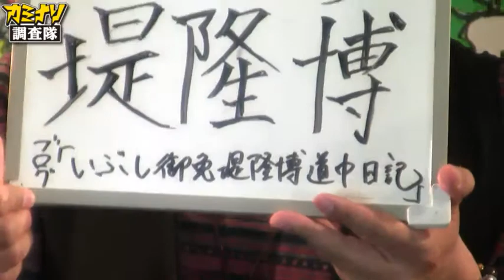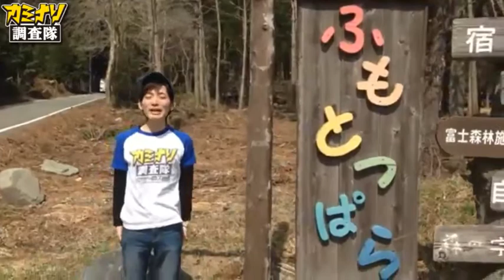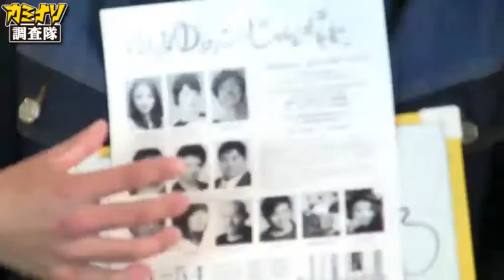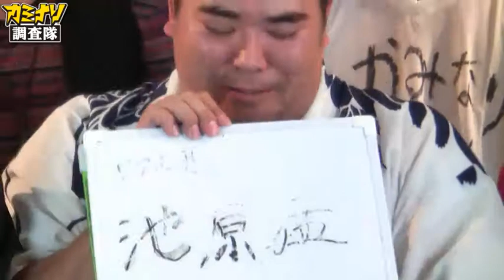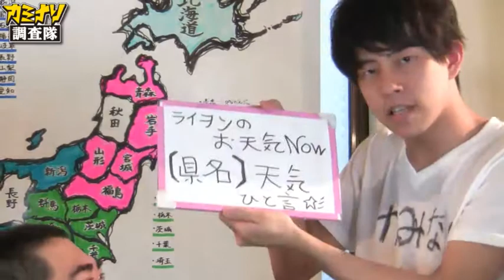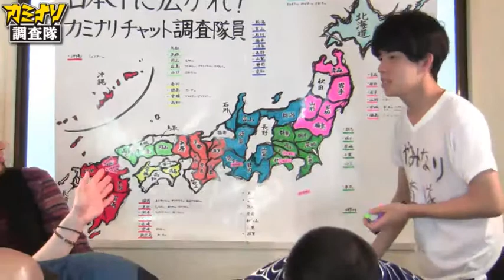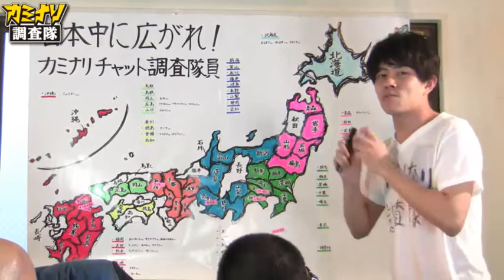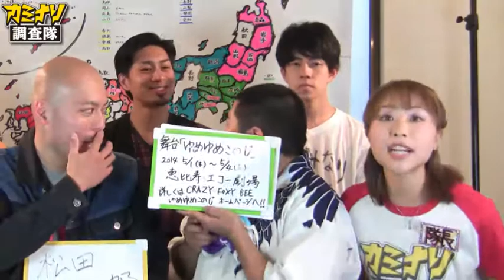ふもとっぱら木こり調査（前偏）舞台「ゆめゆめこのじ」役者ゲスト新星カミナリ調査隊TVラ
木こり調査。舞台「ゆめゆめこのじ」役者ゲスト新星カミナリ調査隊TVライブオンライン - Captured Live on Ustream